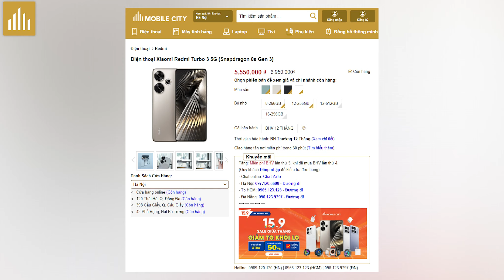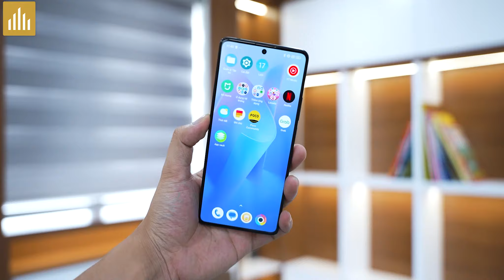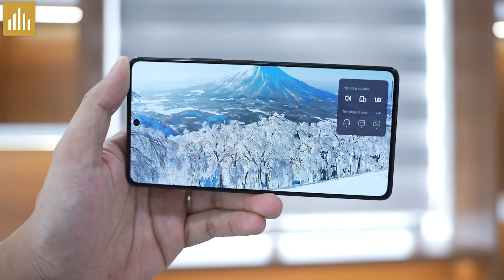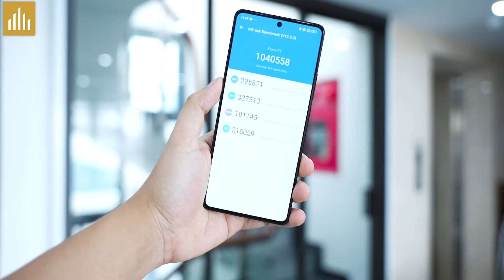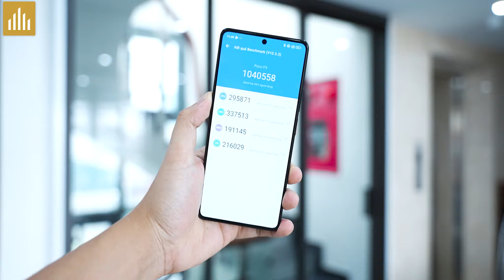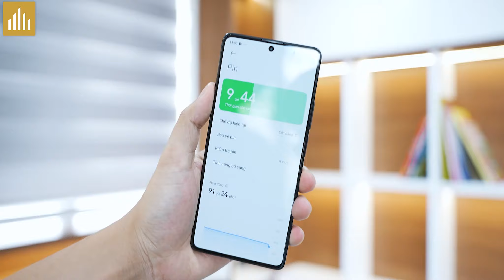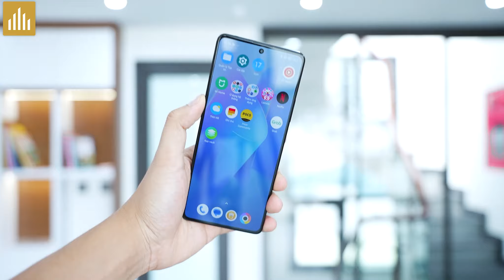Redmi Note 12 Turbo đắt hơn cả Redmi Turbo 3 nhưng vẫn HOT? Lý do là vì…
Nội dung:
0:00 Đánh Giá Lại Chi Tiết Redmi Note 12 Turbo
0:17 Mức Giá Redmi Note 12 Turbo
1:05 Thiết Kế Redmi Note 12 Turbo
1:43 Màn Hình Redmi Note 12 Turbo
2:55 Loa Redmi Note 12 Turbo
3:45 Hiệu Năng Redmi Note 12 Turbo
5:01 Pin Redmi Note 12 Turbo
5:20 Camera Redmi Note 12 Turbo
6:47 Vân Tay Redmi Note 12 Turbo